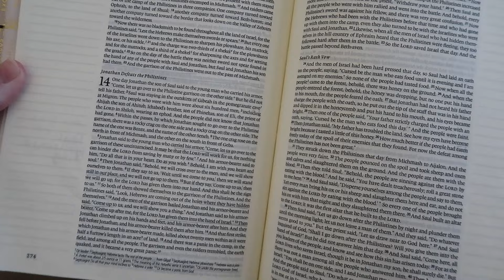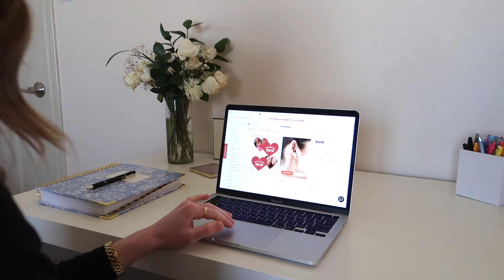POST GRAD MORNING ROUTINE at home!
my post-grad morning routine! life is moving a bit slower right now, but I'm trying to enjoy it!

Coffee Instagram: cupsofhappinesss

Amazon Storefront

Connect on LinkedIn: lauren-h-176aa121b

romans 8:28

♪ Lukrembo - Jay